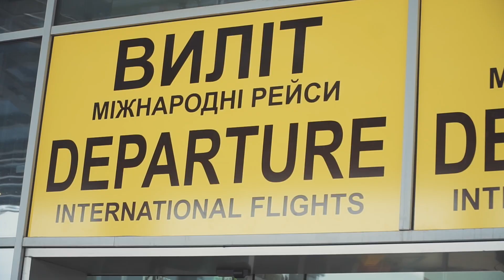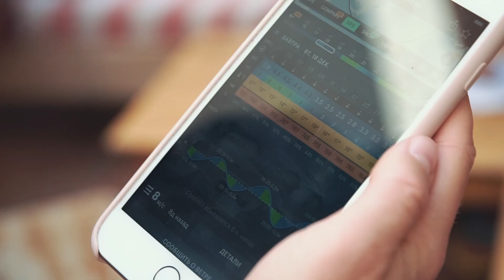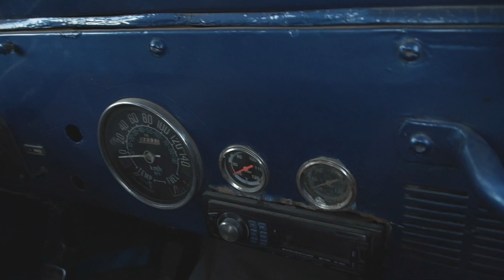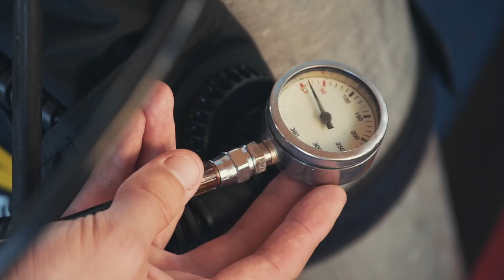Красота и мистика подводного мира красного моря, фильм. Египет, Дахаб. 2018 | Diving, Dahab, Egypt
Погружаемся… в глубину и красоту красного моря. Завораживающая и немного мистическая атмосфера дайвинга.
Это то, ради чего так хочется туда вернуться...

Инструктор: Минск, MSDT PADI Ковалев Александр
Дайвцентр: Dahab, Torch Divers Павла Сидоренко